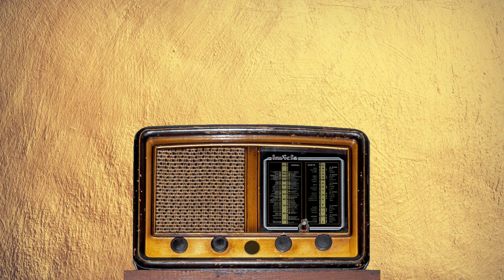पाने की चाह vs सार्थक जीवन की चाह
भौतिक विज्ञानी और नोबेल पुरस्कार विजेता, रिचर्ड फ़ाईनमेन की किताब 'Surely You are Joking Mr Feynman' की एक मज़ेदार कहानी से उपमा लेते हुए इस वीडियो में हम समझते हैं हम मनुष्यों के अंदर जो तीन चाह होती हैं - पाने की चाह (to have), करने की चाह (to do) और सार्थक, आनंदपूर्ण जीवन जीने की चाह (to be) इनके बीच की असमंजस को सुलझाने के विकल्प।